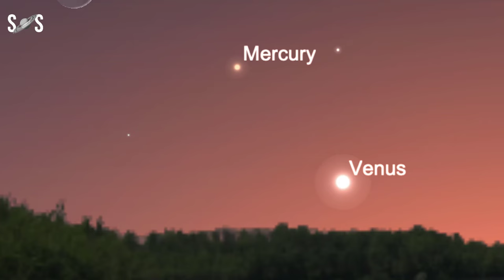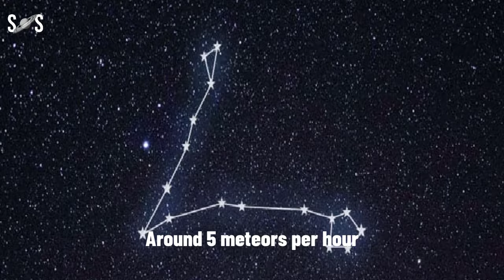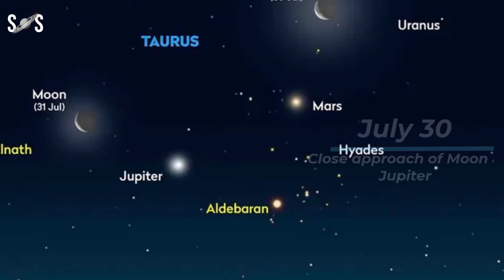Night Sky July 2024 Events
This year, Night Sky July 2024 events, is somewhere in the middle; throughout the July night sky, you’ll have the chance to spot planets, shooting stars, and even some deep-space objects.

July is also a fantastic month to stay up late and observe the Milky Way, as the earth is tipped toward the Galactic Core and we can see it stretching across the sky in the northern hemisphere. (Unfortunately, we are “plagued” by long days due to the June solstice, but I really can’t complain about that since I love the long daylight of summer.)